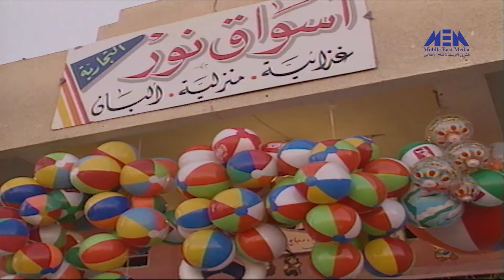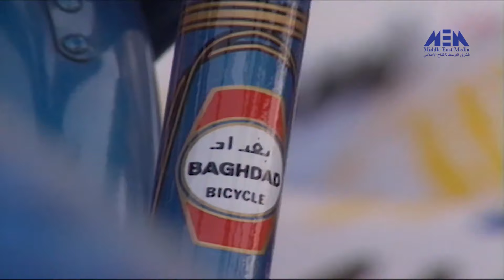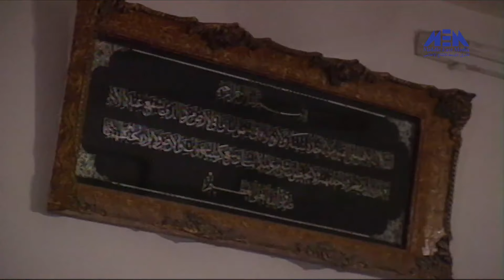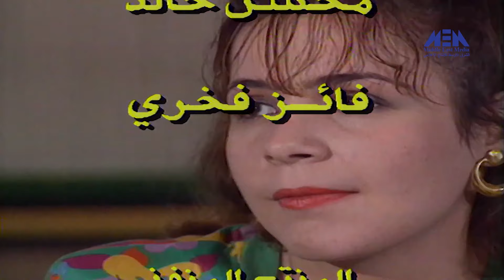مسلسل ( انفلونزا ) حلقة 07